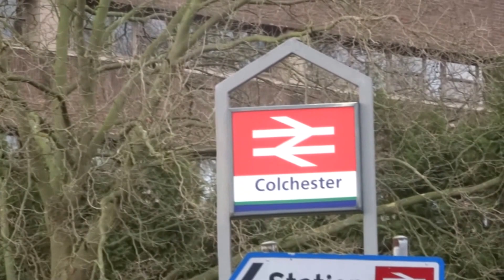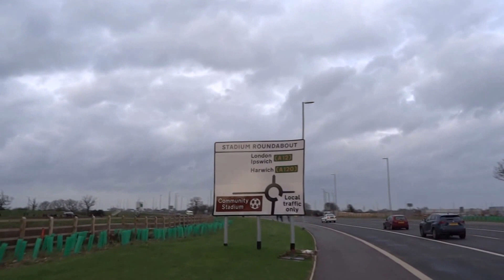NORTH STATION TO A12 ROUNDABOUT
A look at the development a long the northern approach road into Colchester in December 2015.